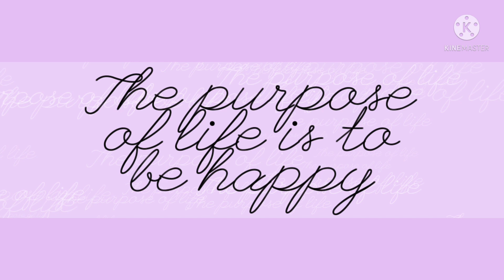life thoughts😄😊# thoughts # happiness🤩🥳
A small attempt to bring a smile on everyone's face. ☺😁